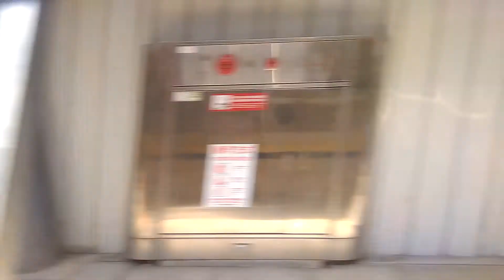台鐵太原站至松竹站(斜角方正者為中捷車站)